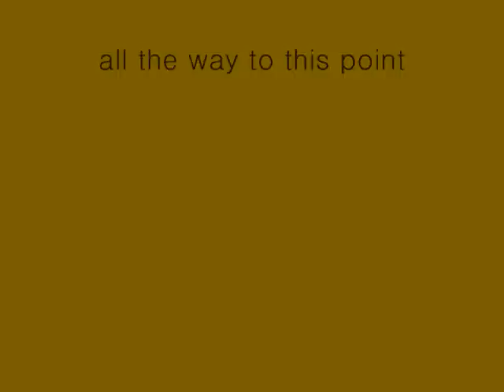Cajun Jackass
Dueling Beercans
Pointless Cajun Jackass clip of two drunks makin' sweet music.